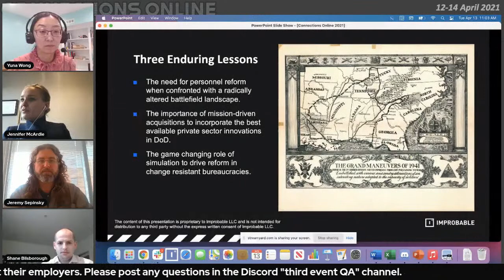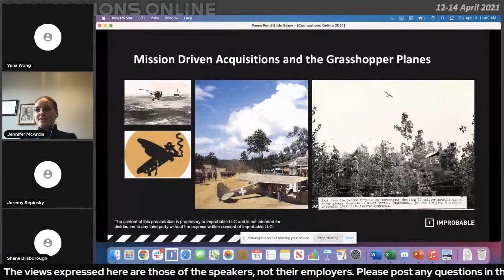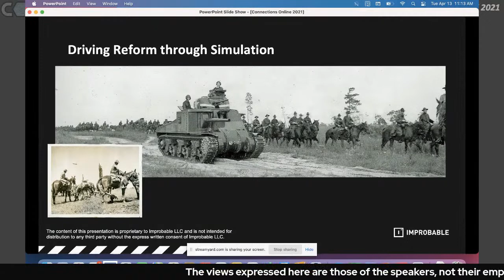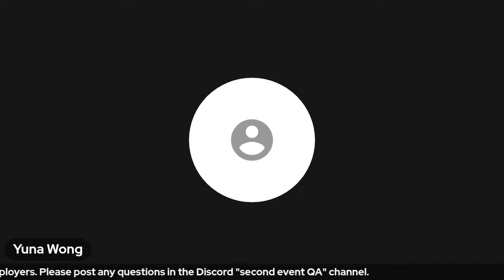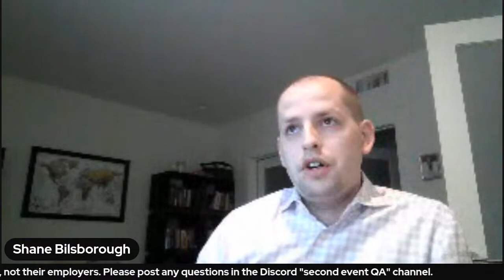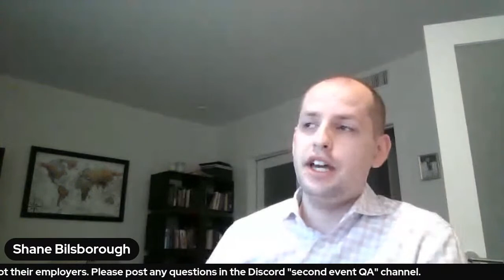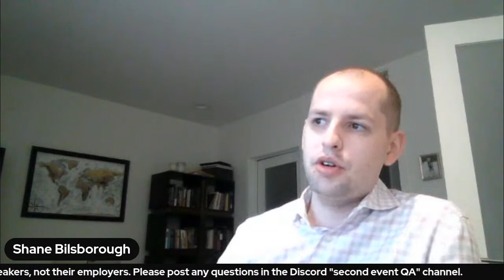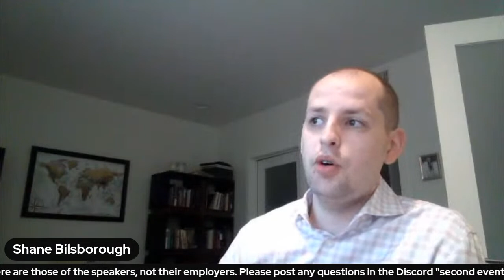Connections Online 2021 Day 2, Session 2: Recent Articles in Wargaming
Dr. Jeremy Sepinsky
Shane Bilsborough
Jennifer McArdle
Dr. Yuna Wong

The theory and practice of wargaming has been in the news a lot lately.  Five panelists will be discussing their most recent articles on wargaming, across a range of topics, followed by a discussion and Q&A session from the attendees.

Dr. Jeremy Sepinsky is CNA's lead wargame designer. He has designed and facilitated dozens of wargames at Navy and Joint Commands, as well as for the Office of the Under Secretary of Defense – Policy and the Joint Staff. His wargames help strategic decision makers understand the broad context of actions, as well as the tactical impacts and requirements that those decisions elicit. Sepinsky's recent wargames covered broad topics such as logistics, personnel organization, command and control, cyberspace operations, space operations, national strategy, international emulation, technology planning, special operations, and homeland defense. He holds a Ph.D. and an M.S. in physics and astronomy from Northwestern University, and a B.S. in astronomy and astrophysics from Villanova University.

Jennifer McArdle is an Adjunct Senior Fellow at the Center for a New American Security and a Product Strategist at Improbable LLC, a distributed simulation and gaming technology firm.

Also on the panel: Shane Bilsborough, Dr. Yuna Wong

Connections Online is a professional wargaming conference dedicated to advancing the art, science, and application of wargaming.  It is the latest in a multi-national family of conferences dating back to the original Connections US Conference, first held in 1991.